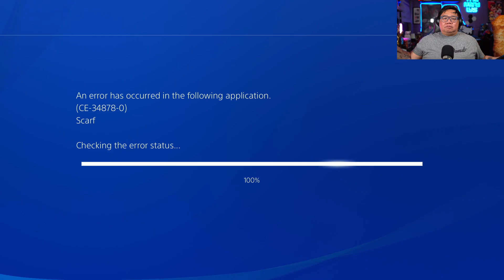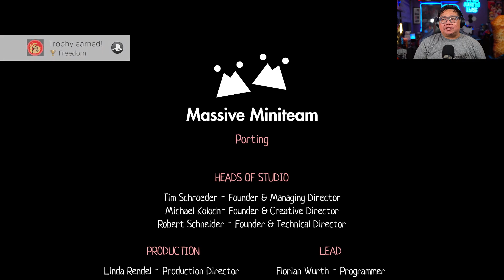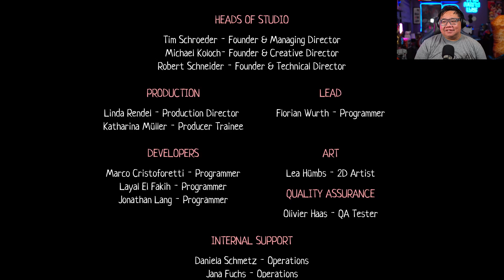Scart Part 2 and Only Up! | Twitch VOD | 7/25/2023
Join live on Twitch! Tuesday, Thursday, and Sunday nights

You can find our podcast on Apple Podcasts, Spotify, and any of your favorite podcast apps.